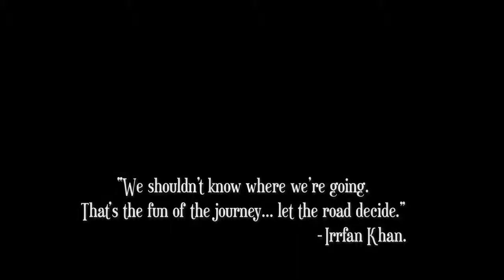Lunchbox | irrfan khan | Best Dialogue | Life of pie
Tribute to the legend Irrfan Khan